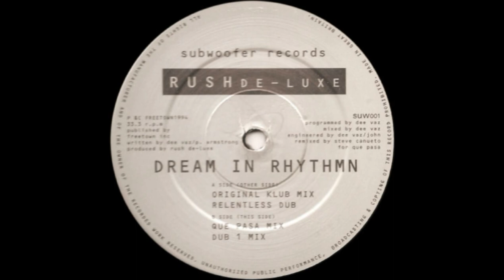Rush De luxe ‎– Dream In Rhythmn (Dub 1 Mix)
Subwoofer ‎– SUW001 UK 1994